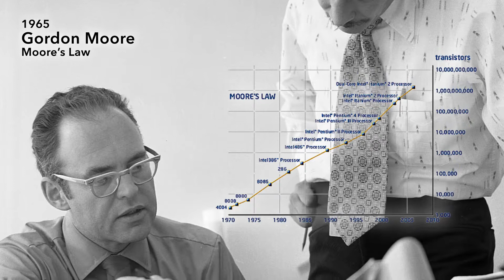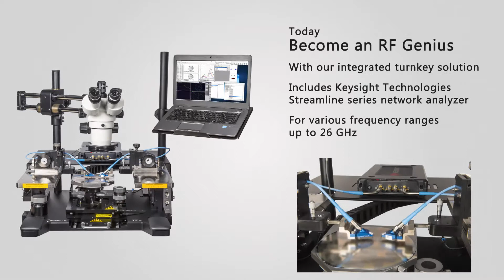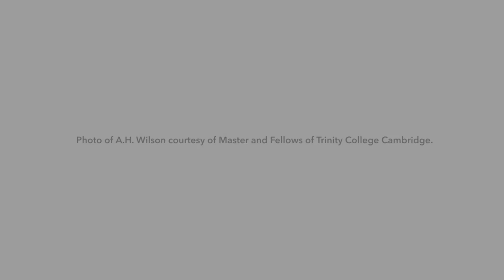Genius Education Kits - 150mm Probe Station for RF & Microwave Test | FormFactor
Perform high-performance, on-wafer S-parameter measurements at an affordable price with a probe station that is easy to purchase and fits into the smallest lab!

FormFactor introduces the Genius Education Kits for RF and Microwave S-Parameter measurements - an entry level 150 mm probe solution for universities and schools, completely validated and proven to deliver leading-edge performance measurements.

Our Genius Education Kits include all the critical components to make the measurements you want: Not only the probe station, probes, probe positioners, cables, calibration substrate and WinCal XE calibration software but also a Keysight Streamline Vector Network Analyzer – an industry first. And to optimize your measurements, the Genius Education Kits are designed for ease of use. All controls are easily accessible and allow precise and ergonomic operation.